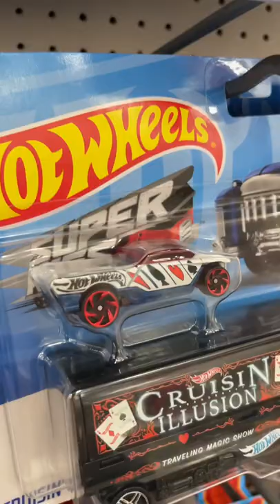Peg Hunting Hot Wheels Super Rigs